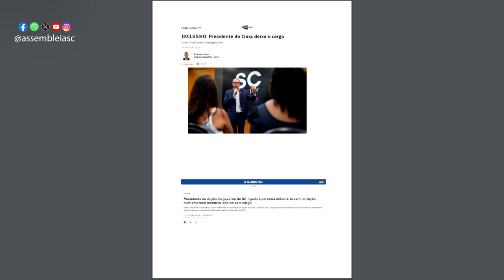Na Tribuna - Acompanhe o que foi destaque na tribuna na sessão desta terça-feira - 19/11/24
A Assembleia Legislativa de Santa Catarina realizou mais uma sessão ordinária na tarde desta terça-feira (19/11). Vários parlamentares ocuparam a tribuna para tratar de temas de interesse da sociedade. Entre eles, a proibição de celulares para alunos nas escolas, o Dia da Consciência Negra, o Dia Nacional de Combate à Dengue e a crise no Centro de Informática e Automação de Santa Catarina (Ciasc).